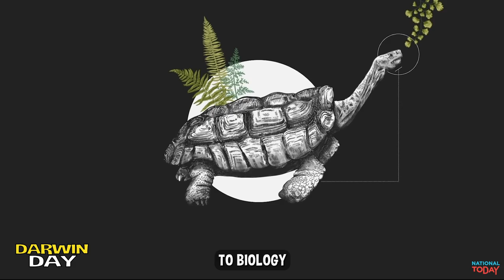Top 3 Must-See Holidays to Celebrate on February 12th